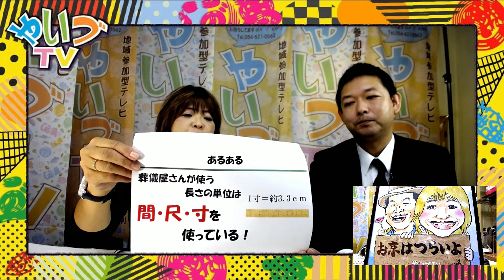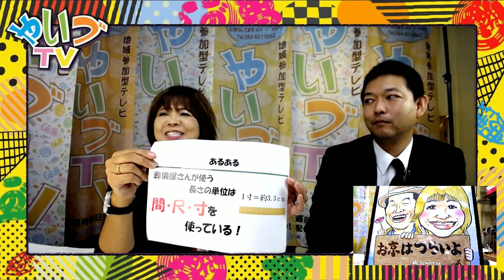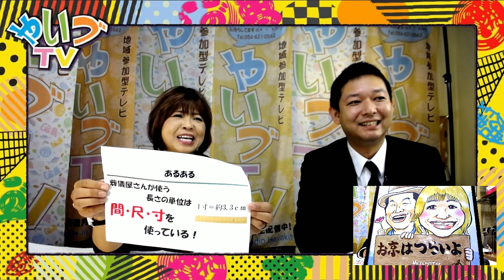「お京はつらいよ」今日は宮吉洋幸くんと一緒‼